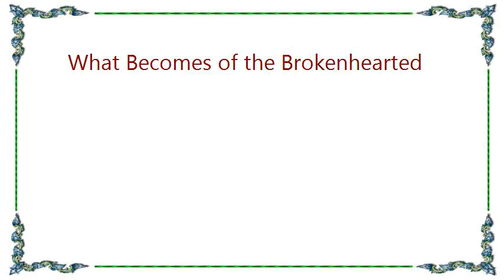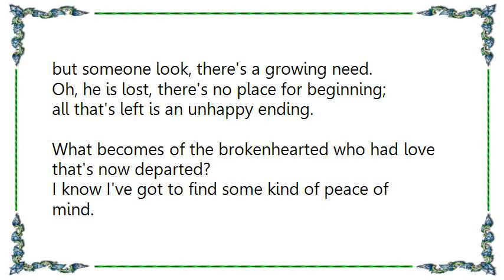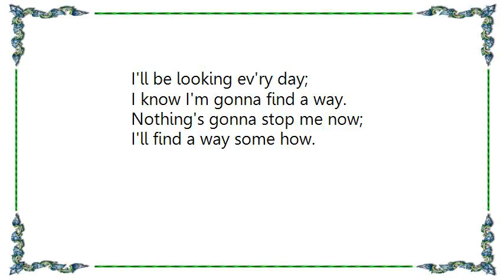Ferron - What Becomes of the Brokenhearted Lyrics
[Lyrics Ferron - What Becomes of the Brokenhearted]
As I walk this land with broken dreams
I have visions of many things.
Love's happiness is just an illusion filled with sadness and confusion.
What becomes of the brokenhearted who had love that's now departed?
I know I've got to find some kind of peace of mind.

Maybe, the fruits of love grow all around
but for me they come a tumblin' down.
Ev'ry day heartaches grow a little stronger;
I can't stand this pain much longer.
I walk in shadows, searching for light,
cold and alone, no comfort in sight.
Hoping and prayin' for
Someone to care, always movin' and goin' nowhere.

Maybe, I'm searching though I don't succeed,
but someone look, there's a growing need.
Oh, he is lost, there's no place for beginning;
all that's left is an unhappy ending.

I'll be searching ev'rywhere just find someone to care.
I'll be looking ev'ry day;
I know I'm gonna find a way.
Nothing's gonna stop me now;
I'll find a way some how.